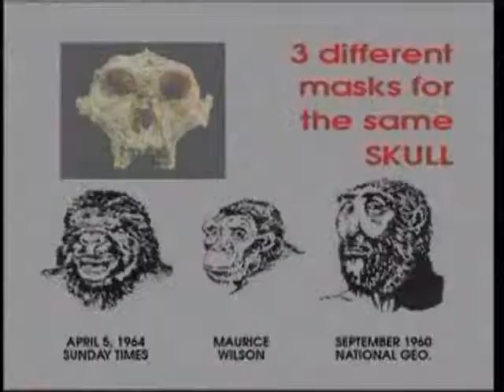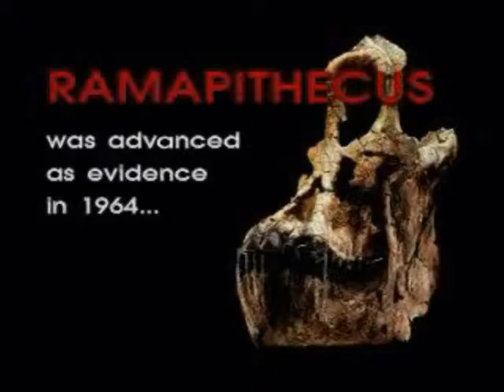dys 2 Darwin's Theory